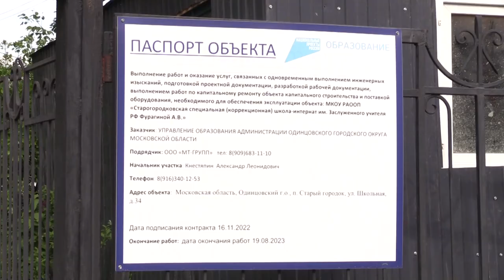Инспекция ремонта школы в Старом Городке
В Старогородковской школе-интернате им. А.В. Фурагиной усиленными темпами идет капитальный ремонт. Подарить детям с ограниченными возможностями здоровья обновленное пространство для развития и обучения бесценно. Глава округа Андрей Иванов посетил площадку и поверил соблюдение графика работ.